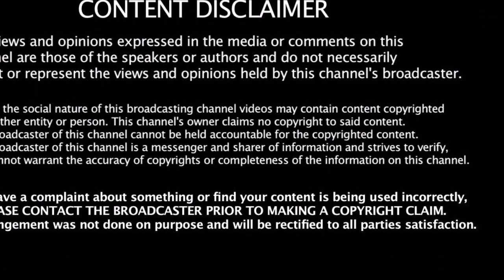ரஜினியோடு இணைந்த த்ரிஷா எந்த படம் தெரியுமா??? | Rajini | Trisha | Tamil Cinema News